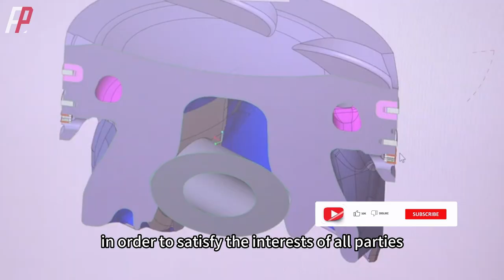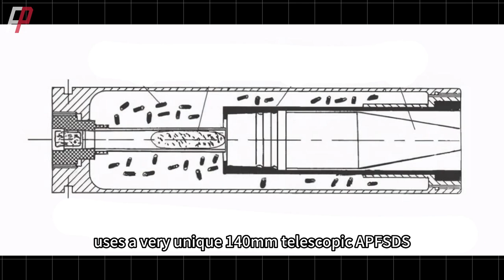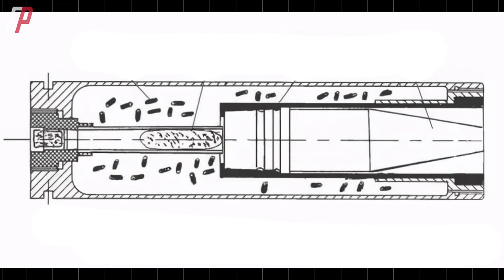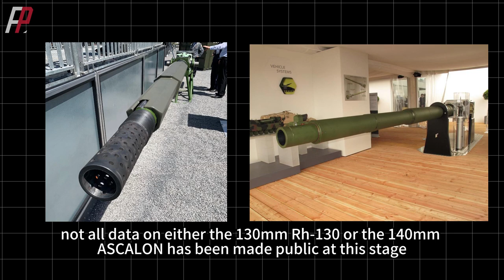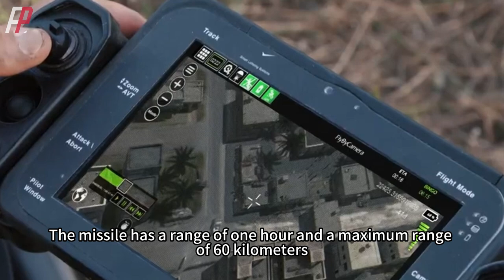Main Ground Combat System revolutionizes armored vehicle combat.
France and Germany collaborate to develop MGCS, a next-generation successor to their Leclerc and Leopard 2 MBTs, enhancing offensive and defensive capabilities.